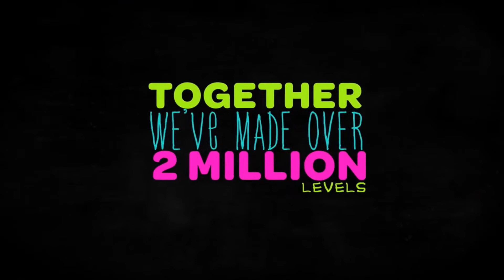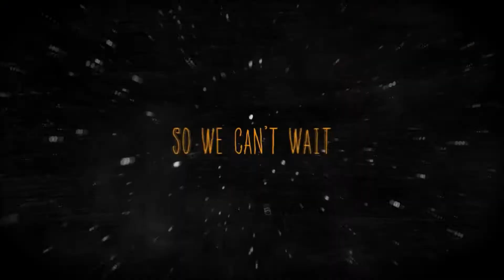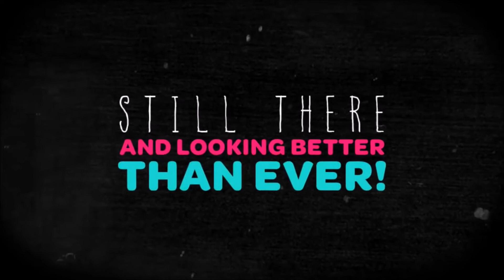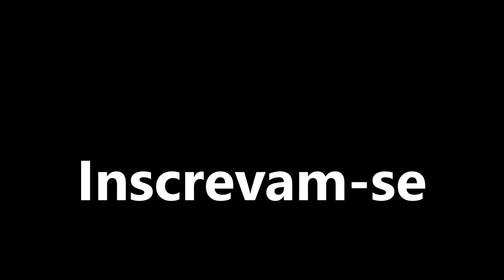Jogos da PS3 que deveriam sair para a PS4 ou PS5 (Reupload)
Neste vídeo falamos sobre jogos da PS3 que deveriam sair para a PS4 ou até para a PS5!

Entrem na CoNERDidade no BRAWL STARS! Eles estão no TOP PORTUGAL!

Se gostaram do vídeo deixem o vosso LIKE 👍 e COMPARTILHEM ↗️ o vídeo com os vossos amigos.